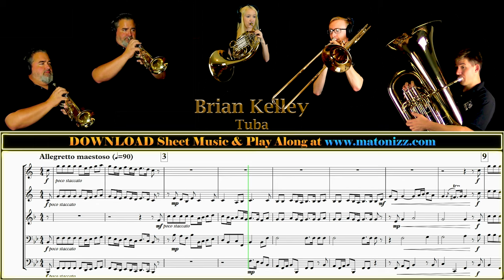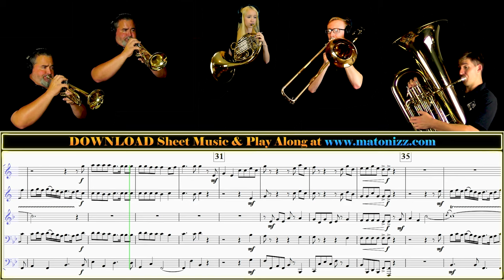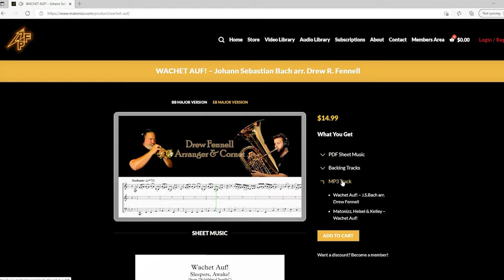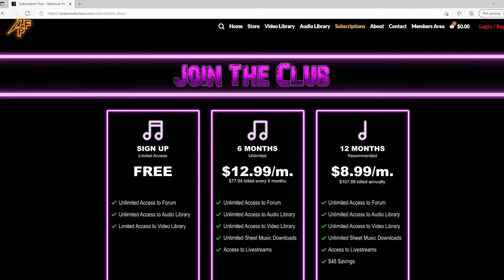FRENCH HORN + TRUMPET + TROMBONE + TUBA. Play Along "Psalm XIX" by B.Marcello BRASS QUINTET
Hi BrassNation, another awesome brass quintet arranged for you by Drew Fennell. "Psalm XIX" by Benedetto Marcello is for flexible brass with optional timpani and keyboard from the collection of ceremonial music. Enjoy friends. SHEET MUSIC & BACKING TRACKS are Available for DOWNLOAD Only

Lea Helsel (French Horn)
Instrument Used:

Voldyne 5000: